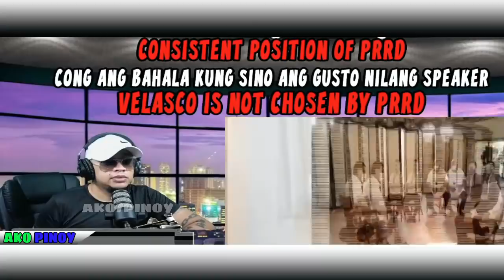BANAT BY MAY BANAT: PRES DUTERTE AYAW KAY VELASCO